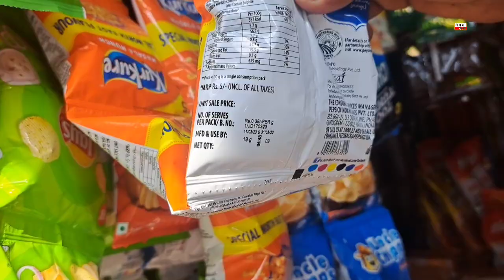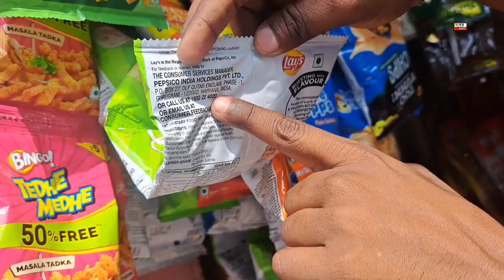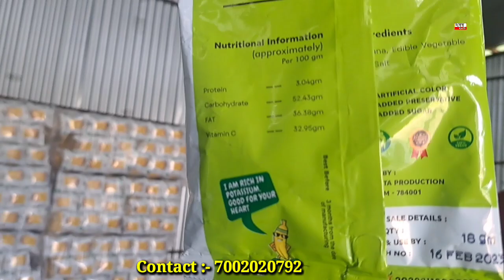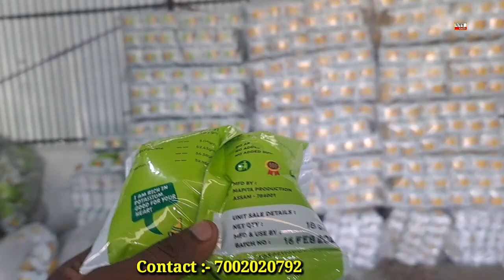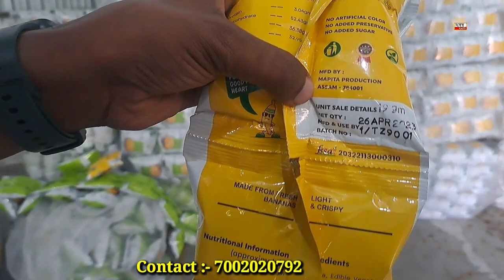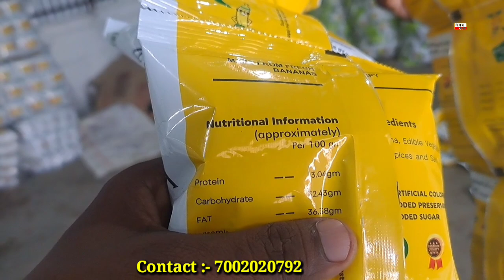MR.BANANA Chips factory now available in Assam and its industry run by Assamese boy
MR.BANANA Chips factory now available in Assam and its industry run boy Assamese boy